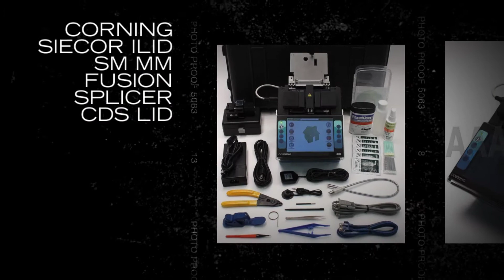Corning Siecor iLID SM MM Fusion Splicer CDS LID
With its many features, the iLID splice system meets the maximum requirements and is the top of the line in the Corning splice system families.